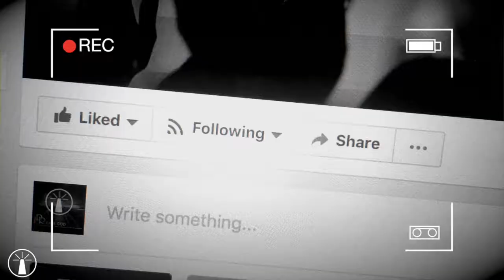Nos siga em nossas redes sociais